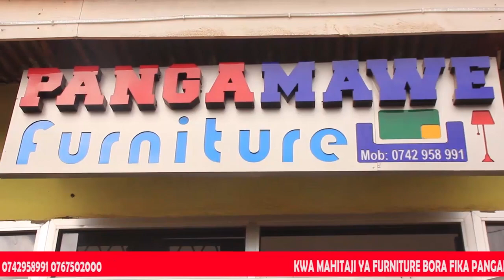Madaktari bingwa kutoka hospitali ya rufaa njombe wapiga kambi hospitali bulongwa/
Ili Kusogeza Karibu  Huduma Za Afya Kwa Wananchi Wasiojiweza Kifedha  Madaktari Bingwa  Kutoka Hospitali Ya Rufaa Ya Mkoa Wa Njombe Wamepiga Kambi Kwa Siku Nne Katika Hospitali Ya Kanisala Kkkt Bulongwa Wilayani Makete Mkoani Njombe Kwa Siku 4 Na Kutoa Huduma Za Magonjwa Mbalimbali Ikiwemo Upasuaji Na Upimaji Wa Magonjwa Ya Ndani.